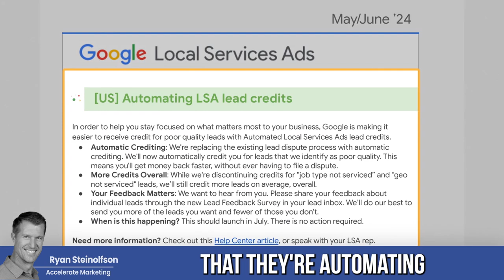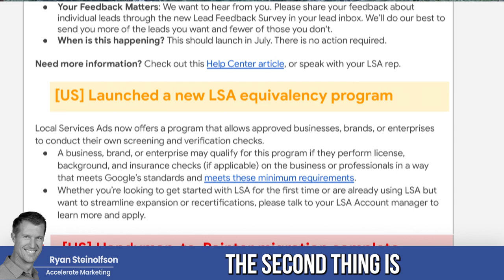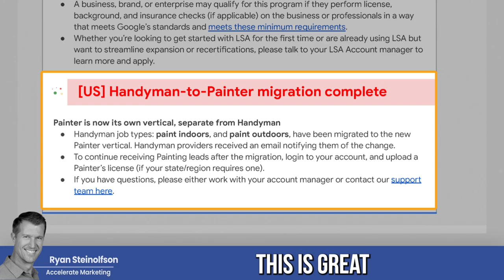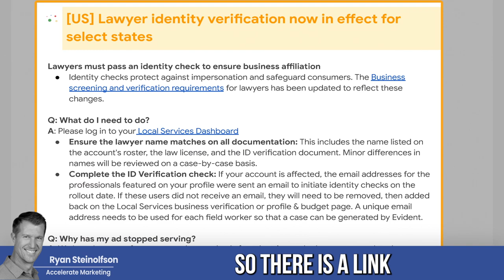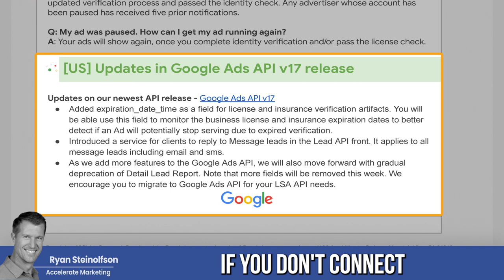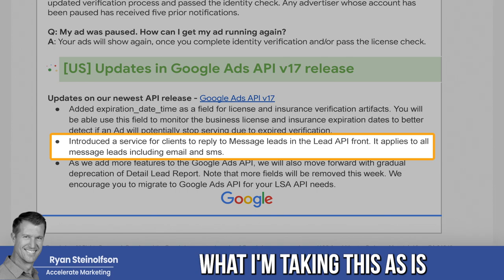Google Local Service Ads: Why Should YOU Have Them? | Google Newsletter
Why should Google LSAs work for you? Look no further than these latest updates written in Google's exclusive newsletter.

Chapters:
0:00 Introduction